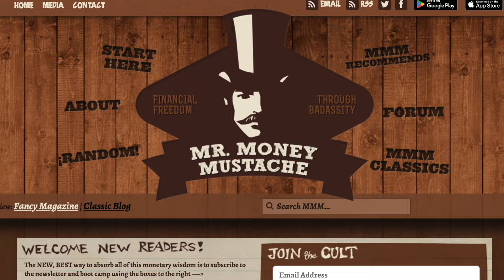How I Listen to Vinyl: Building Habits Around My Record Collection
A few commenters were talking about listening to their vinyl collection, and it got me thinking about building habits and routines around your collection. Today I'm sharing how I listen to vinyl and one key habit I've built around my collection that keeps me spinning records EVERY SINGLE DAY. While this doesn't work for everyone, I share a few ways to think differently about habits and a few resources I love.

What habits do you have around your collection? I'd love to know!

CHAPTERS:
0:00 Vinyl Listening Habits
0:44 My Morning Routine
1:30 The Importance of Setting Aside Time
2:00 My Ideal Day
2:45 Two Great Books I Recommend

GET THE GOODS:
🔥 Atomic Habits by James Clear:
🔥 The Power of Habit by Charles Duhigg: